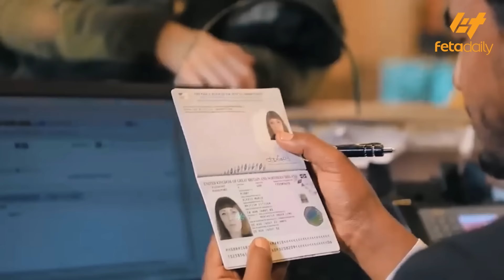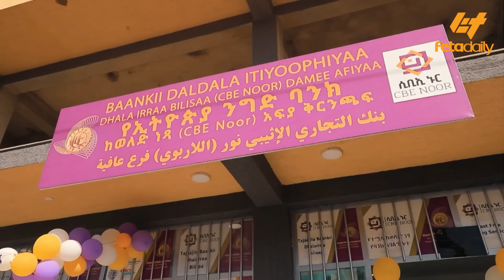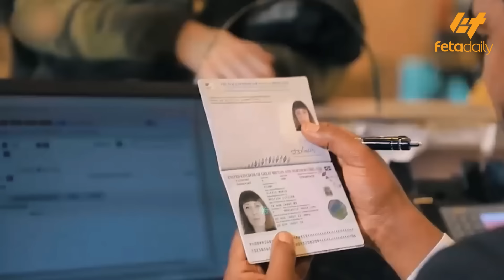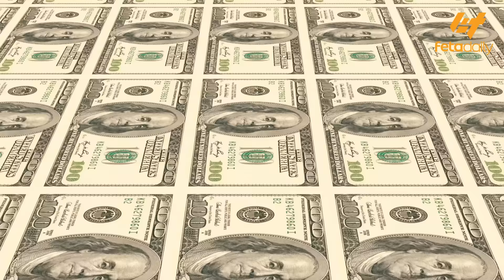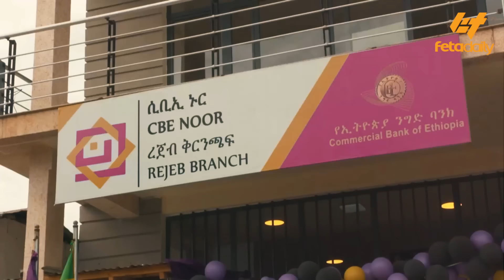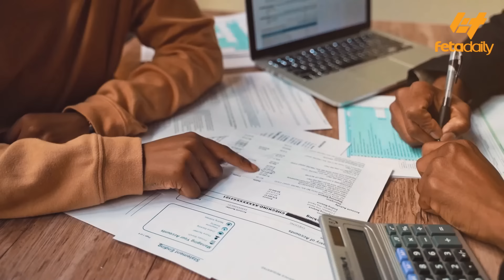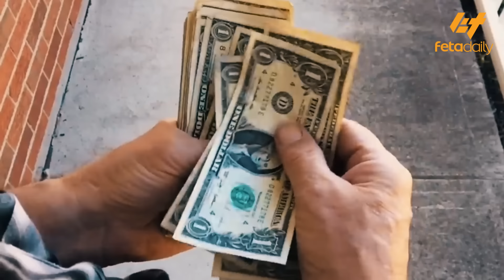Ethiopia - ንግድ ባንክን ማን ጣለው? | የጠቅላዩ አስደንጋጭ መረጃ